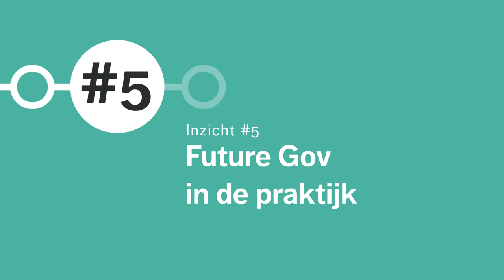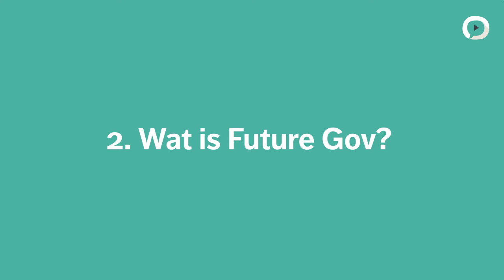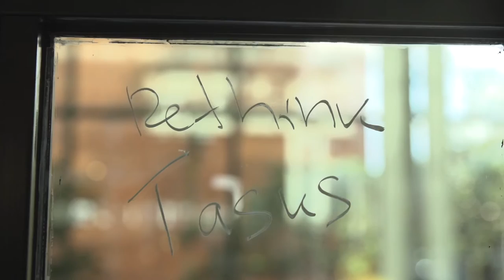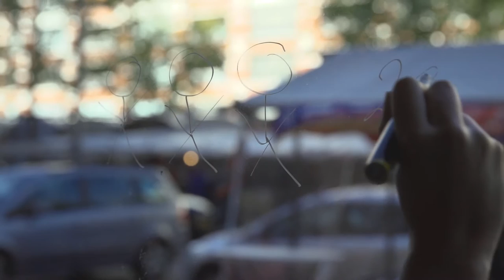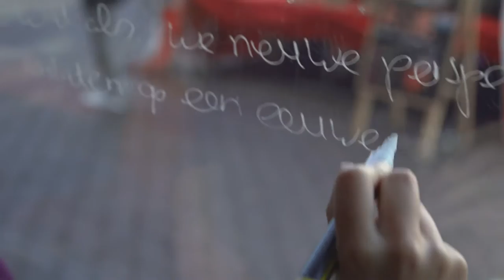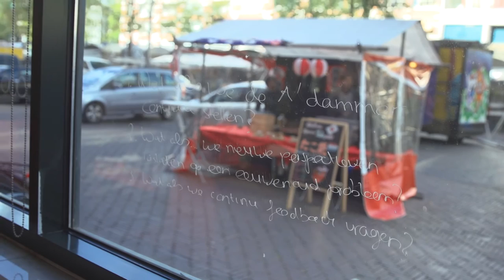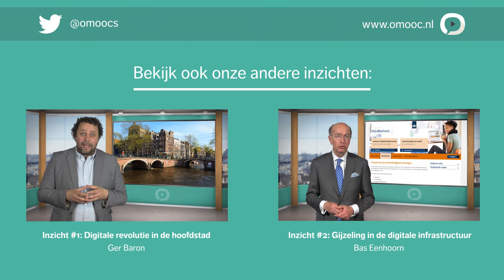Aik van Eemeren en Sigrid Winkel | 5. Future Gov in de praktijk | MOOC Stedelijke innovatie door tec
Aik van Eemeren en Sigrid Winkel over het herontwerpen van de overheid.

Future Gov gaat niet alleen over verre toekomstbeelden. Het gaat over hoe we nu werken en hoe we ons in het hier en nu voorbereiden op toekomstige ontwikkelingen. De vraag is of de manier waarop we wetten en regels maken, de manier waarop we met begrotingen omgaan en beleid maken nog zijn toegesneden op de huidige tijd. Zitten we niet erg vast in routines?

Klik hier door naar de volgende delen:
00:23 Deel 1: Waarom Future Gov?
12:06 Deel 2: Wat is Future Gov?
03:41 Deel 3: Aan de slag met armoede in Amsterdam
06:20 Deel 4: Sluit je aan!